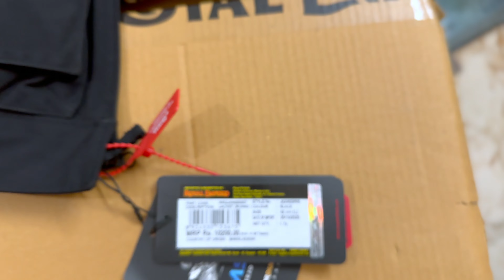Royal Enfield Dual Sport Helmet & Nirvik Riding Jacket | Unboxing & Detailed Review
Newly Launch Royal Enfield Dual Sport Helmet & Nirvik Riding Jacket | Unboxing & Detailed Review